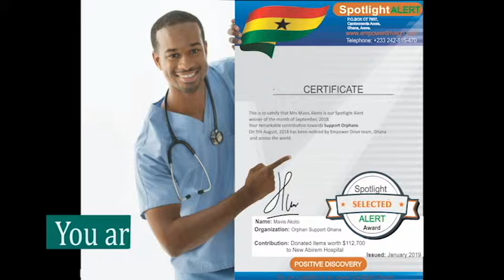Spotlight Awards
Spotlight Award is designed to recognize special contributions as they occur. Spotlight Awards are generally for an exceptional contribution accomplished to benefit the country, a group of people or an individual.
Spotlight Alert Award
A Spotlight Alert Award is to notify persons that someone has noticed their remarkable contribution. Spotlight Alert Award reinforces behaviour change and values that can affect the next generation positively.